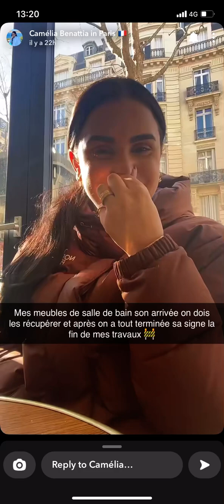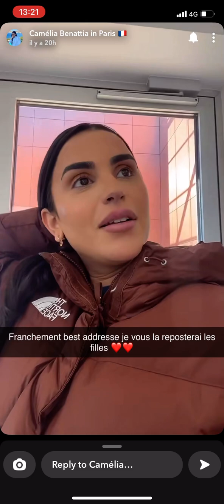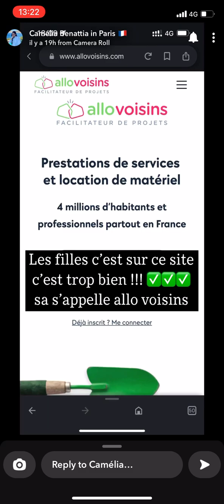Camélia BENATTIA - 27 février 2023